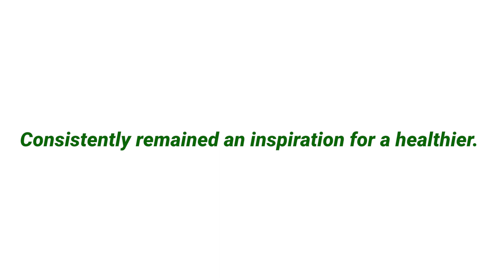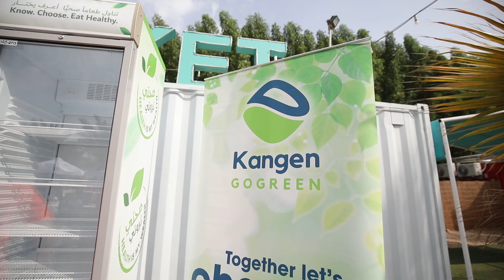Consumer Engagement- Kangen Health Is My Wealth in Year 3